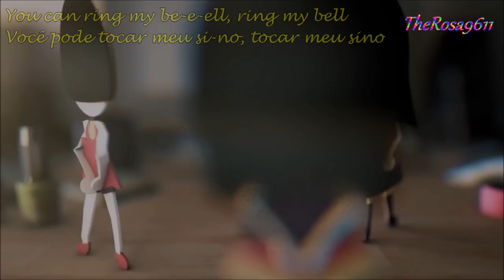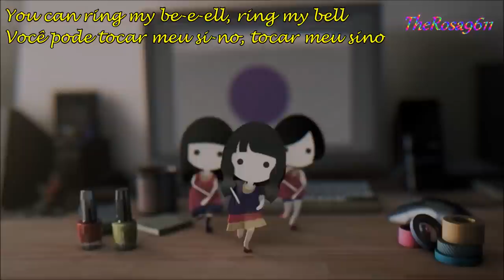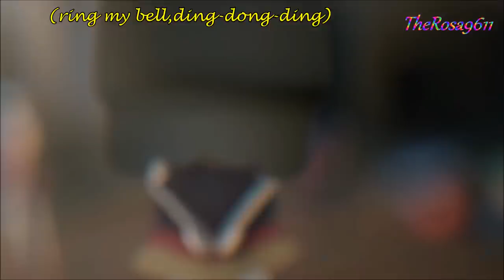RING MY BELL - ANITA WARD - BOOGIE OOGIE - TRADUÇÃO BR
Trilha Sonora de Boogie Oogie Internacional que não pode faltar nas Discotecas Revival, com legendas em português e inglês.

 Anita Ward sua discográfica, é muito curta, consistindo em apenas dois albúms gravados em anos consecutivos.
No entanto, devido a um único exito que fez uma carreira fulgurante por todo o mundo (literalmente!), Anita Ward é ainda hoje um nome recordado, a par com nomes como Gloria Gaynore Thelma Houston .
E caso o nome de Anita Ward não faça soar nenhuma campainha a muita gente, pelo menos o título do seu bem sucedido single Ring my bell fa-lo-á, de certeza, pois em 1979 era um dos temas mais ouvidos e comprados do ano.
Anita Ward nasceu em 1957 na cidade de Memphis, e como muitas cantoras negras, desenvolveu os seus dotes nos coros das igrejas da sua terra Natal.